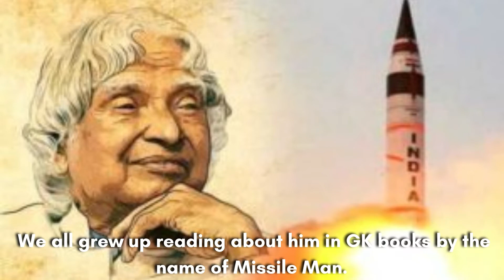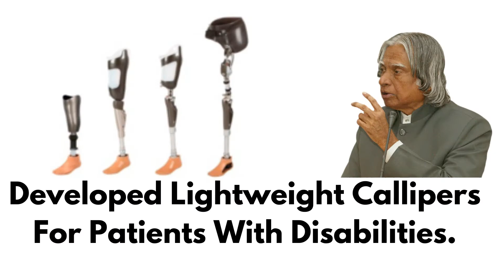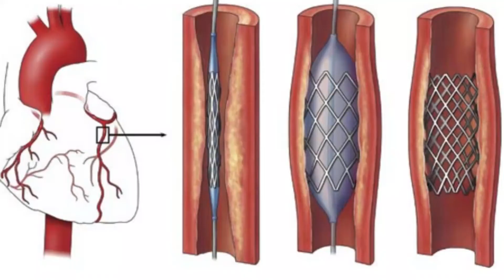Greatest SCIENTIFIC Contributions Of Dr. APJ ABDUL KALAM | Curiosity Feeds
In this video we have discussed about some greatest contribution of Sir APJ Abdul Kalam on his death anniversary.
Just enjoy the video and spread knowledge everywhere.

To Get Notified About Our Latest Video Please Click On The Bell Icon.

Please Support By Showing Your Love To Our Content That Motivated Us To Put More Effort.